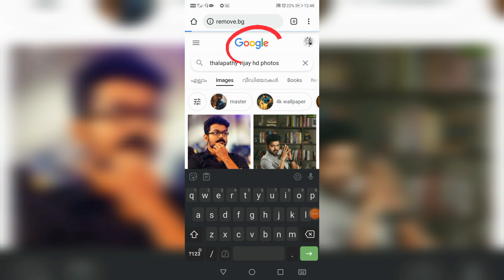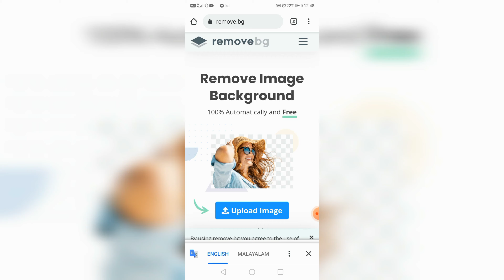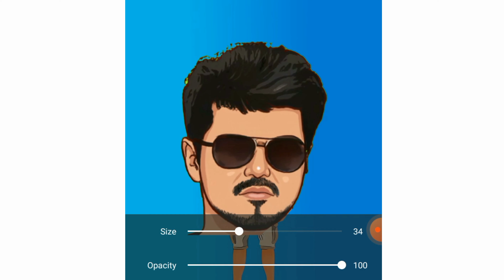Photo Editing Malayalam / Cartoon Photo Malayalam / Miniature Photo Editing /wonderful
Photo Editing Malayalam / Cartoon Photo

Editing Malayalam / Miniature Photo Editing / snaptraveler
How to joint picture editing-PB green
background

For more videos pls

snaptraveler